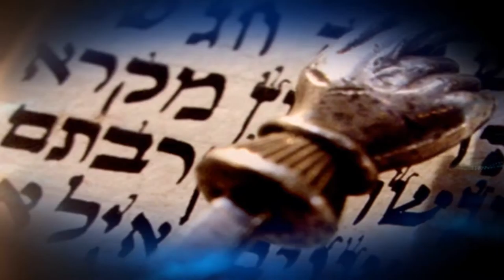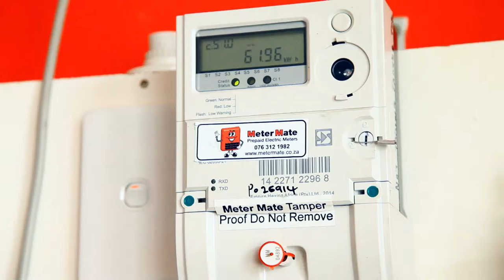Derech Eretz ep 11 Environment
Ilana Steyn explains how Judaism views our responsibility to the environment; Sol Cowan offers Energy saving strategies and Ben Getz shares his passion for the earth